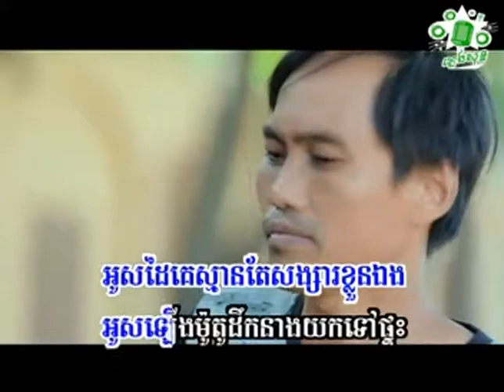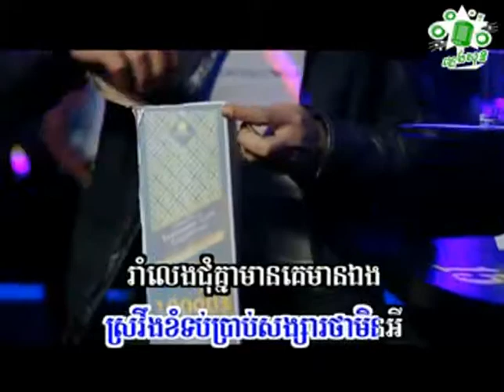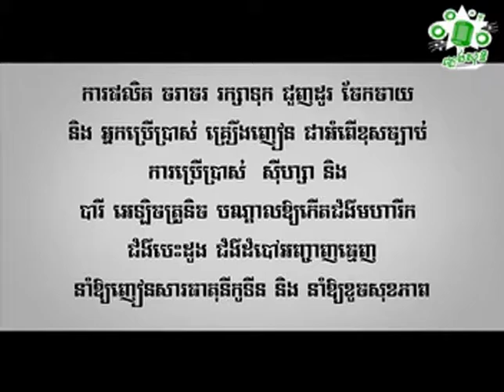សុខ រក្សា ស្រវឹងច្រទ្បំសង្សារគេ Sok Reaksa Sroveong Chrolom Songsa Ke ភ្លេងសុទ្ធ Karaoke ខារ៉ាអូខេ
ជួយចុចsubscribeផងណា!
សុខ រក្សា ស្រវឹងច្រទ្បំសង្សារគេ Sok Reaksa Sroveong Chrolom Songsa Ke